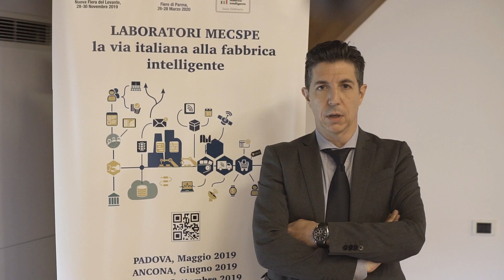Vito Perrone ai LABORATORI MECSPE, La via italiana alla fabbrica intelligente - Padova, 27/05/2019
Il Direttore Tecnico di FPT Industrie SpA Vito Perrone ha raccontato durante la tappa d'apertura della roadmap 2019/2020 dei LABORATORI MECSPE - tenutasi a Padova il 27 maggio 2019 - il percorso virtuoso della sua azienda, che da sempre fa dell'innovazione uno dei suoi punti di forza